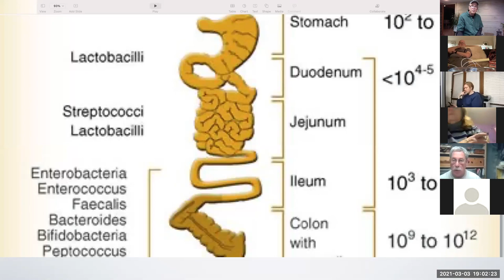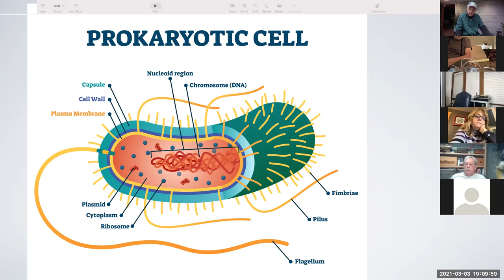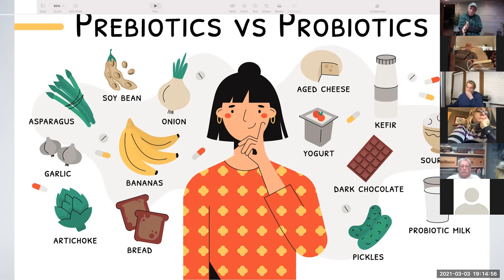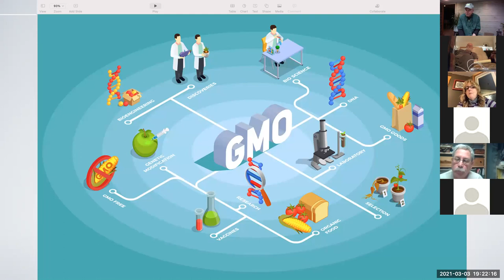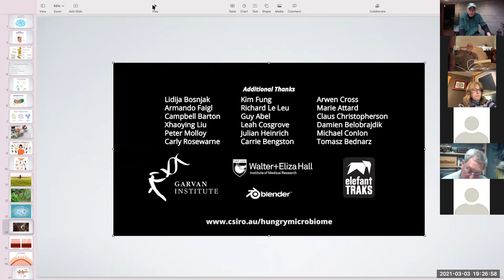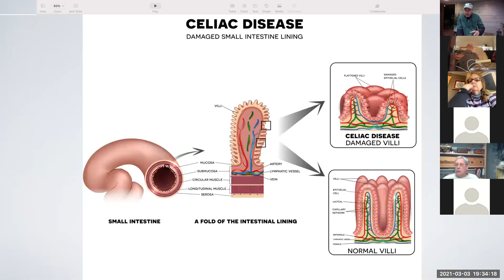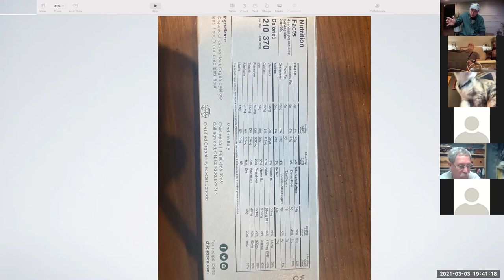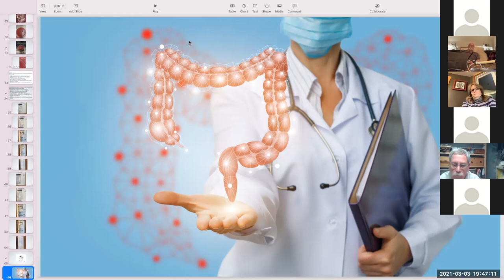Microbiome Workshop #3 March 3,2021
Explore the latest research on how microbes interact with the human body and mind.